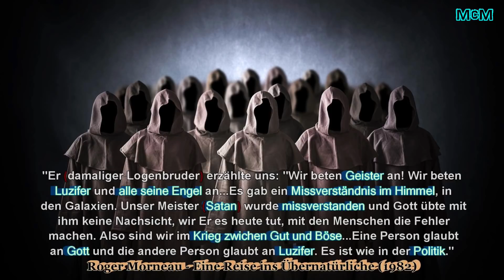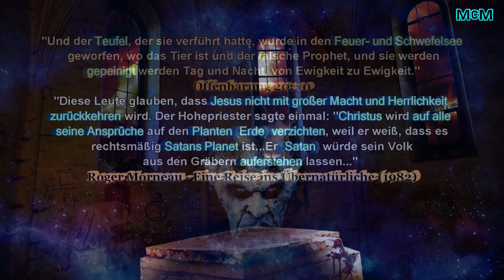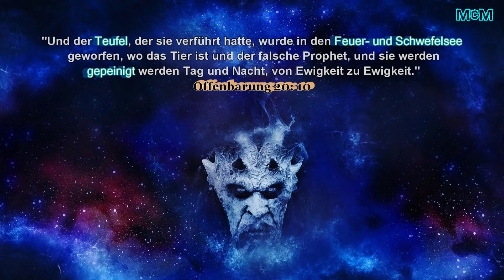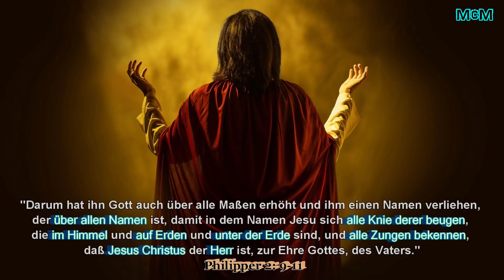Was Luziferianer über Jesus und die Endzeit denken